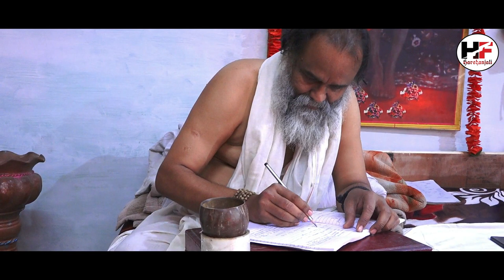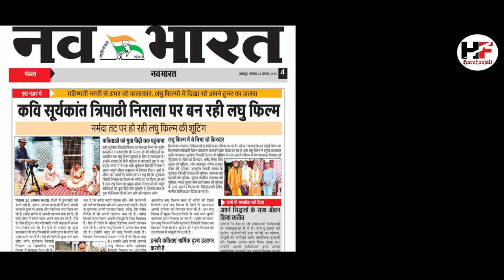Surykant Tripathi Nerala Short movie#Harshanjali Films#सूर्यकान्त त्रिपाठी निरालाहर्षाजंलि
कुमार विश्वास#कविसम्मेलन#हिंदी कविसूर्यकान्त त्रिपाठी निरालाकवितायें बांधो ना नाव इस ठाव#में अकेला में अकेलाबाहर में कर दिया गया हूंवीणा वादनी वर देharshanjali kumar beswas#Surykant Tripathi Nerala#short movie#kavitaye
हर्षाजंलि फिल्म प्रोडक्शन केवलारी जिला सिवनी

निर्देशन _महेंद्र डेहरिया ।
स्टोरी_ अनिल कुमार शुक्ला ।
निर्माता _ममता डेहरिया ।
वीडियोग्राफी नवनीत डेहरिया ।
एडिटिंग_ हर्षित डेहरिया ।
कलाकार _आशुतोष तिवारी, डॉ विकास दुबे, गणेश राजपूत,सुधीर कांसकार ,धर्मेंद्र मिश्रा,नरेश कछवाहा, मनोज कुमार नाग, सुमित लांजीवर, मंगल वंसकार
स्वर _नूपुर श्रीवास्तव, जमुना शुक्ला,
म्यूजिक महेंद्र डेहरिया। दिलीप बंसकार।

समन्वय हर्षांजलि सांस्कृतिक संस्था
अध्यक्ष ममता डेहरिया।
अजय डेहरिया।
दुर्गेश नमिता डेहरिया। मयंक डेहरिया।
प्रशांत भारद्वाज । रघुवीर जंघेला।